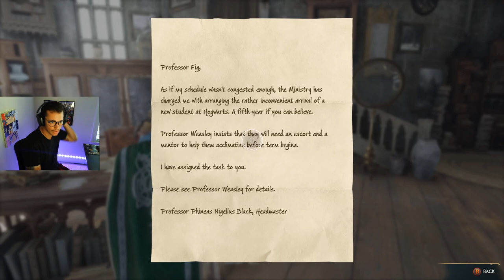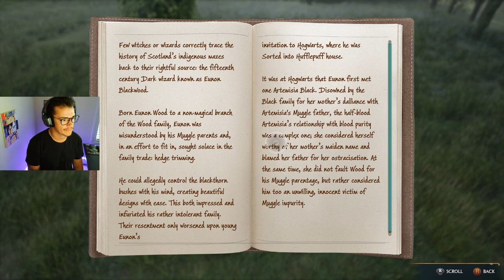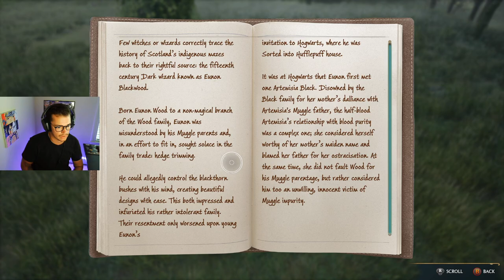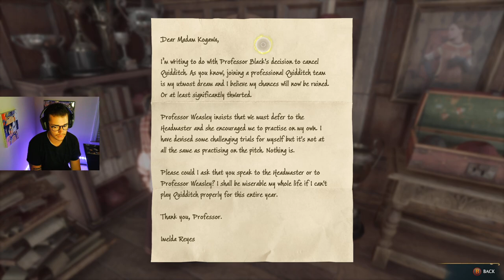Hogwarts Legacy Let's Play Part 2 (STREAM VOD) | Buying a Broom and Trial number 1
Watch as I buy my first broomstick, learn new spells, quest, explore and progress the story line in search of Ancient Magic!!